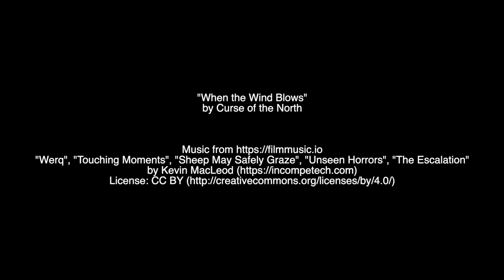Drunk Britney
A bachelorette party goes a little awry.

Made for the 2019 Seattle 48 Hour Horror Film Project.

Directed by
Martin Young

Written by
Madison Mabbott

Idris Valenzuela
Kimi Rutledge
Thomas Allen
Davis Young
Rainee Taylor
Madison Mabbott
Rachel Fukuda

Amy Mayes
Thom Morgan

Music
"When the Wind Blows"
by Curse of the North

"Werq", "Touching Moments", "Sheep May Safely Graze", "Unseen Horrors", "The Escalation"